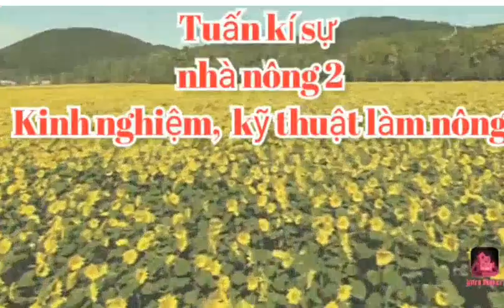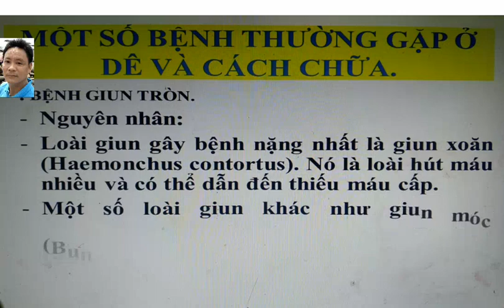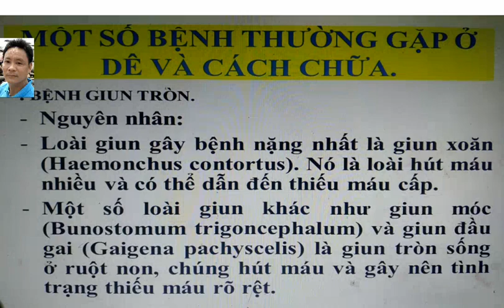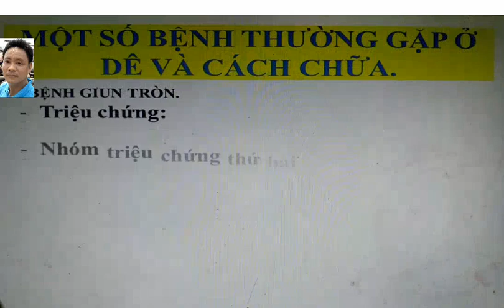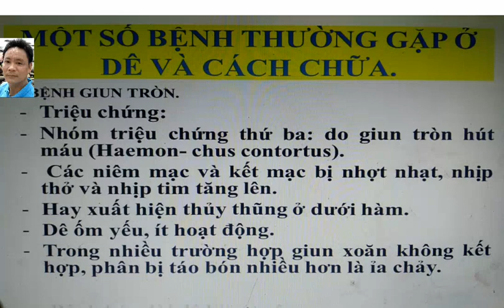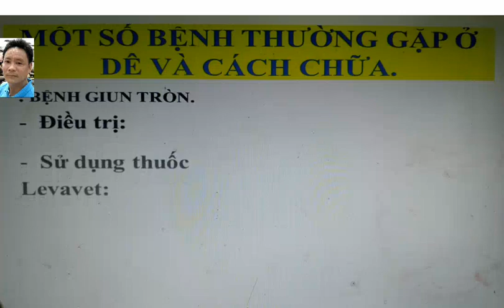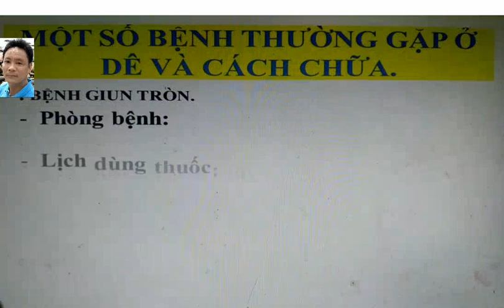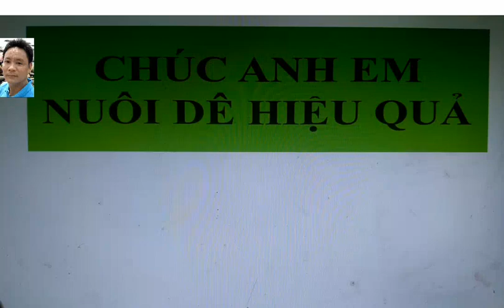Kĩ thuật nuôi dê . Bệnh giun tròn.